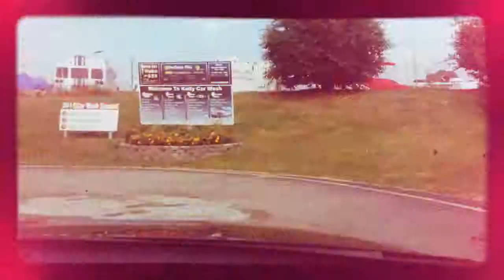jax car wash